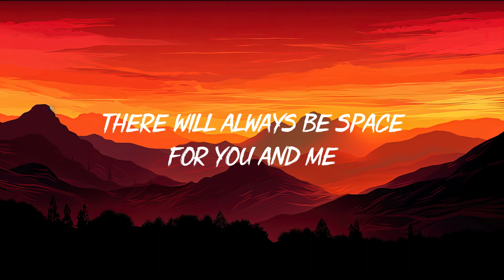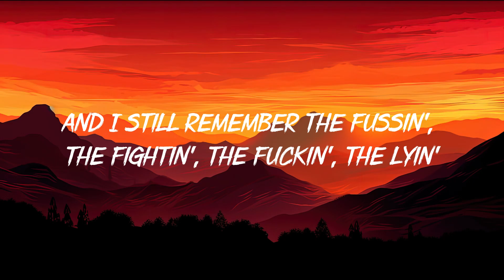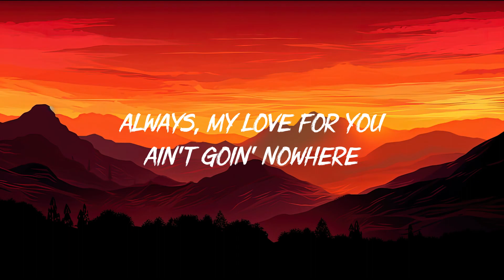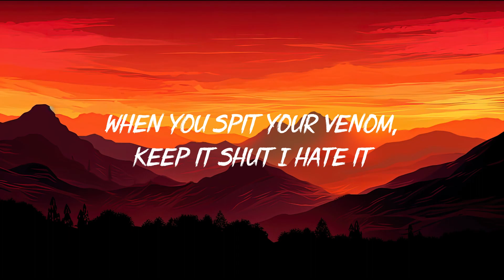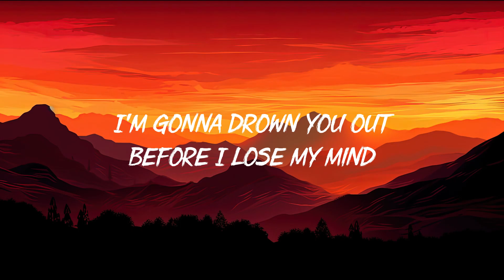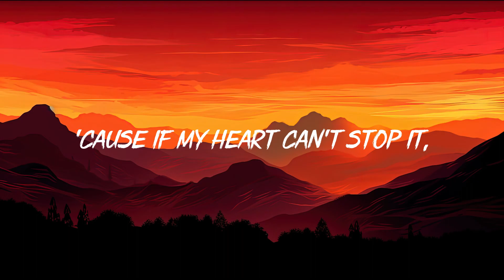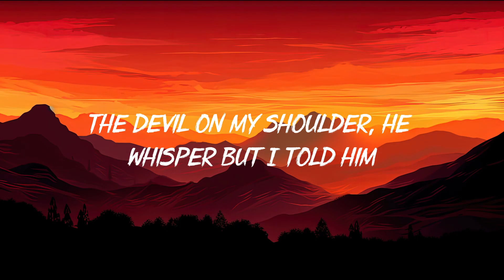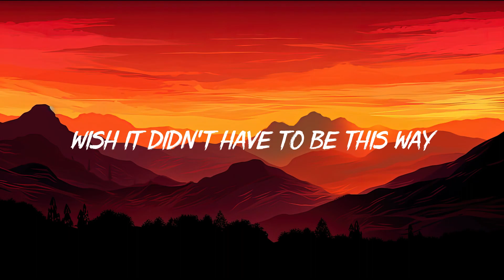Always, La la la ♫ English Sad Songs Playlist ♫ Top Lyrics Of Popular TikTok Songs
🎤 Lyrics: Daniel Caesar - Always

[Verse 1]
Baby, baby

[Chorus]
I'm always-ways-ways
Always-ways-ways
I'm always-ways-ways

[Verse 2]
And I still remember the fussin', thе fightin', the fuckin', the lyin'
It's all fine, you'll always bе mine

[Chorus]
I'm always-ways-ways
Always-ways-ways
I'm always-ways-ways

[Outro]
Always, you can count on it as sure as the sun will rise
Always, my love for you ain't goin' nowhere